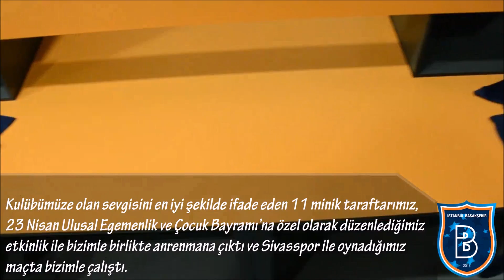23 Nisan Ulusal Egemenlik ve Çocuk Bayramı'nda Sürpriz